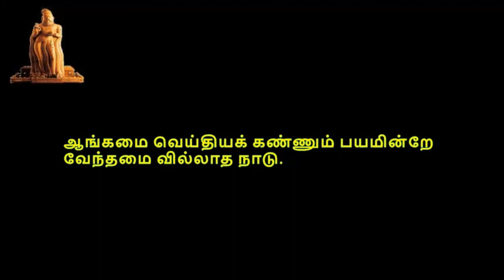Thirukkural, திருக்குறள், குறள் 0731-0740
திருக்குறள்,  பொருட்பால், அதிகாரம் 74, நாடு, குறள் 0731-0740